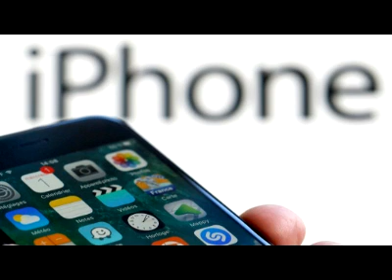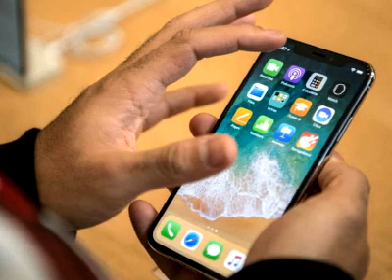Will iPhones not really be of any use in India?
The DND App is increasing with the telecom regulatory authority of India (TRAI) and the American tech company Apple. While TRAI has made it clear that if a device is not installed DND 2.0 app for telecom companies that device will be Dirjistrd your network, which means that will not work any Indian network to the device.

Apple says there is a threat to privacy from the DND 2.0 app and they will not install it on the app store. Apple legal battle is also ready for this. If Apple does not install the DND app in its iPhones, then the Indian network will not work on it and then iPhones will be banned in India in a way. Therefore, today we are going to tell answers to similar questions related to the Battle of Apple-Tray, which every user needs to know.

Question 1. What is TRAI's order?
Answer: TRAI has recently issued guidelines for telecom operators. In this order, all telecom operators have been asked to ensure that within 6 months, the DND 2.0 app is installed on all the devices registered on their network, and the network is available under it.

Question 2. What if the app is not installed?
Answer: If it is not installed DND 2.0 app on a device, according to PA rule may ask the operator to unregistered device to your network, so the network does not work on the device.

Question 3. Why did TRAI make these rules?
Answer: In fact, TRAI has made these rules to prevent fraud calls and spam messages.

Question 4. What is the fight between TRAI and Apple?
Answer: TRAI fake created DND 2.0 app to prevent calls and spam messages, which he wants to install the app Apple Store, but Apple has refused to install the Tri app on the App Store.

Question 5. Why did Apple refuse to install the TRAI app?
Answer: Apple says that TRAI's DND App records the calls and messages of the users, which is against their privacy.

Question 6. What will happen if Apple refuses?
Answer: Apple's App refused to install the TRAI's App Store, after which the regulator may require you to Dirjistrd the iPhones from your network to all telecom operators.

Question 7. What will happen if iPhones get damaged?
Answer: If iPhones are being terminated from the network, then Indian Network will stop working on these phones. Not just iPhones, but all the devices that work on iOS also will not work in the network.

Question 8. Will iPhones also affect sales?
Answer: Yes, of course. This may have an impact on the sale of iPhones in India. According to Bloomberg's report, Apple has rescinded TRAI with its decision and due to this the sale of iPhones in India could also be discontinued.

Question 9. What is the path to Apple now?
Answer: Apple is ready to fight legal battle against TRAI's decision. Apple says that TRAI can not force a network to install the app. Apple has also said that TRAI had already told that a new feature has been added in iOS 12, which will block the Fake calls and messages.

Question 10. Will it affect Android users also?
Answer: No, because Google has given permission to install Trai's DND 2.0 app on its Play Store.